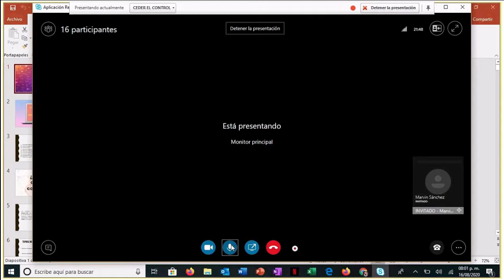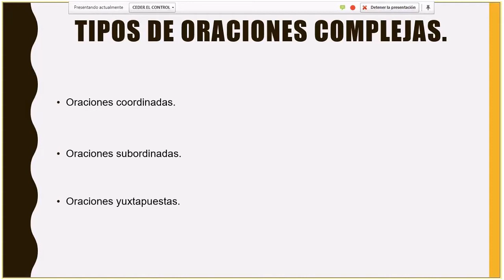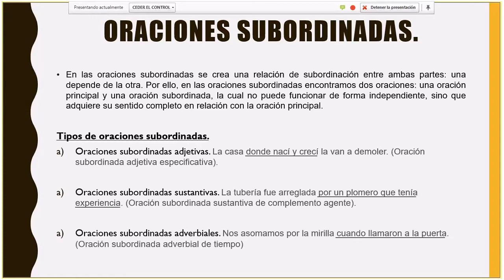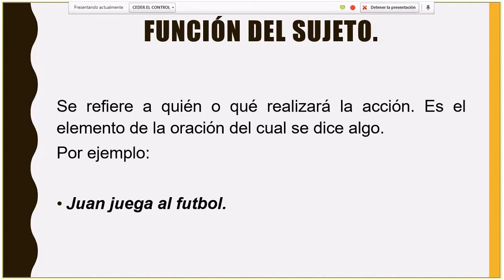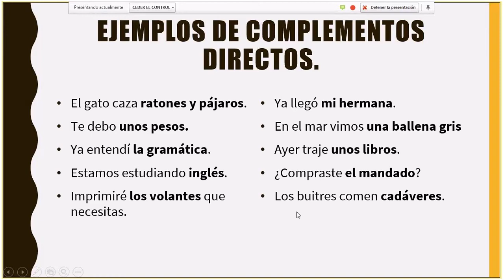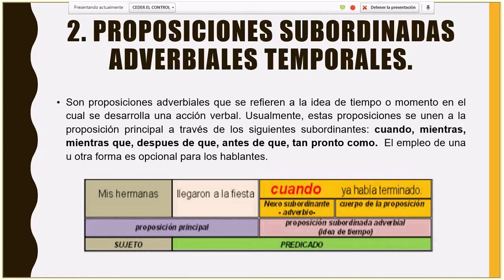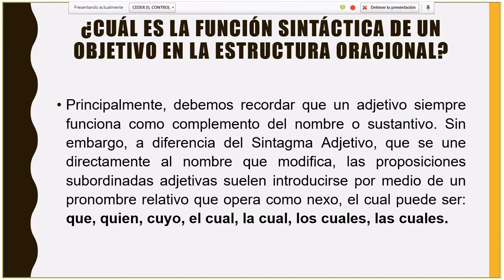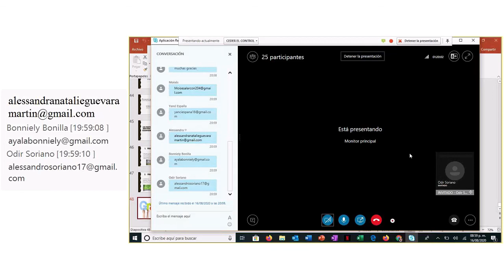La oración compleja: Subordinadas sustantivas, adjetivas y adverbiales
Tema de Discusión: Tema: La oración compleja: Subordinadas sustantivas, adjetivas y adverbiales
Sub-tema: Tema: La oración compleja: Subordinadas sustantivas, adjetivas y adverbiales
Tutor a Cargo de Videoconferencia: DIANA MARISOL RUIZ CANIZALES
Día: ago-16